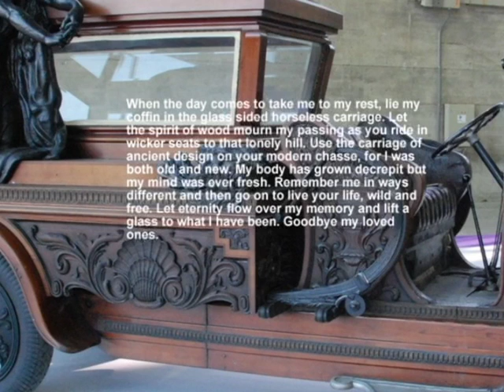carriage to the end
audio dribble, a flash fiction of exactly fifty words set to music with the inspiring image